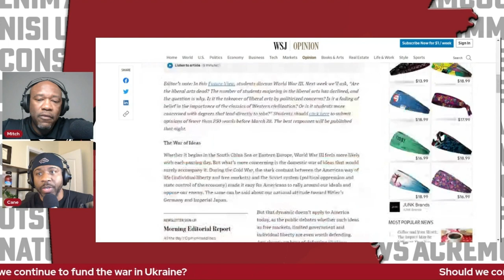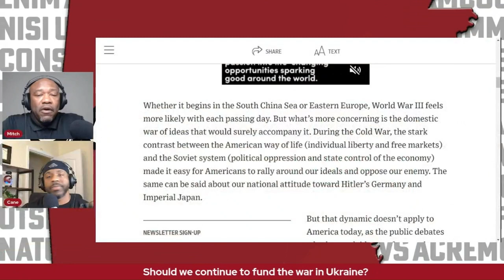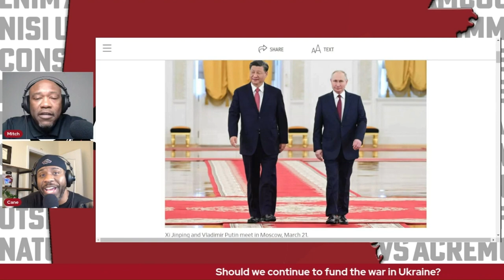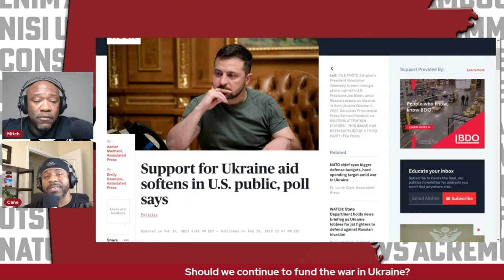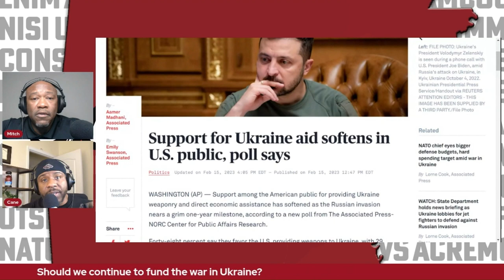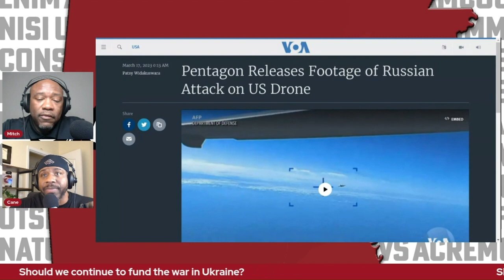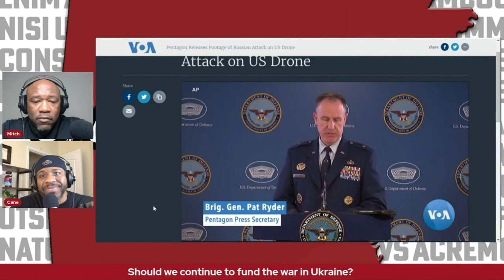Can we all just get along and put this to bed? Ukraine & Russia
The war in Ukraine began initially in 2014 after Russia annexed Crimea from Ukraine. This led to a conflict in eastern Ukraine between Ukrainian government forces and Russian-backed separatists. The conflict has resulted in thousands of deaths and has displaced millions of people. Despite efforts to reach a peace agreement, fighting continues to this day. The conflict has strained relations between Russia and Western countries, with sanctions being imposed on Russia. The situation in Ukraine remains a contentious issue in international politics, with no clear resolution in sight.